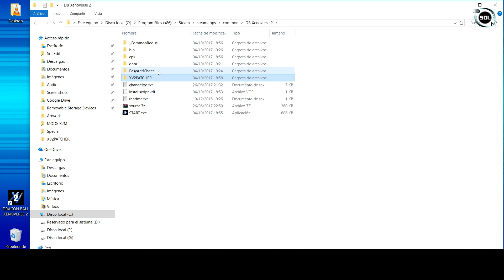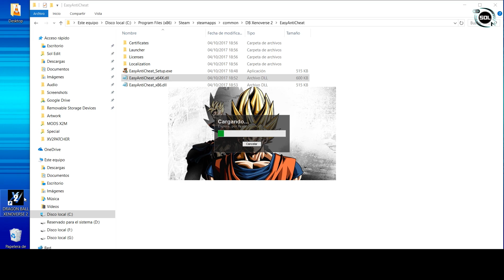How to FIX PLAY MODS Dragon Ball Xenoverse 2 Update 1.07.02 English/Español TUTORIAL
+Hey Guys here is a fast and easy way for make mods compatible again with Dragon Ball Xenoverse 2 last update. If dont work reinstall the game and follow this tutorial. You cant play online with mods. Thanks to Vedli for the info.
+Hey chicos aqui esta una forma rapida y facil de hacer funcionar los mods en el ultimo update de Dragon Ball Xenoverse 2. Si no te funciona reinstala el juego y sigue el tutorial. No puedes jugar online con mods.

+SageM
+Shologamer23YT
+Alewarrior89
+FiiroProchainezo
+Jesse Griffis
+Tabookie
+Joe
+John Bollinger
+Pablo C
+Son Goku
+Darien Mason
+w1ckedassa1lant
+Leo Boisvert
+Delval Cédric
+StalkerUKCG
+Tiago Jesus
+Ex Romand
+张航
+Dario Di Mitri
+James Collier
+Teens Oficial
+DBZDude 1988
+jorge penida
+Dennis Kamela
+Psaïko
+Gioseph The Gamer
+Heir Talent
+Neorwin
+Legendary Agwang
+George Lucas
+Gempachi

☀Si te gusta mi trabajo Puedes Apoyarme aqui/You can support me

Prohibited the sale or distribution illegal of DB Xenoverse, to use mods legally purchase the original game and helps authors to continue creating content . I Dont support the piracy, I Have purchased my legal license of Dragon Ball Xenoverse in Steam.